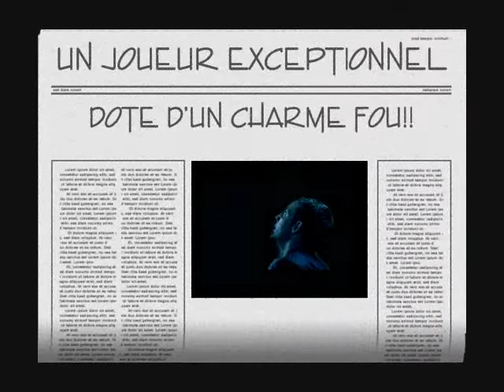JEAN BAPTISTE ELISSALDE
PETIT DIAPO DE Jean Baptiste ELISSALDE UNIQUE